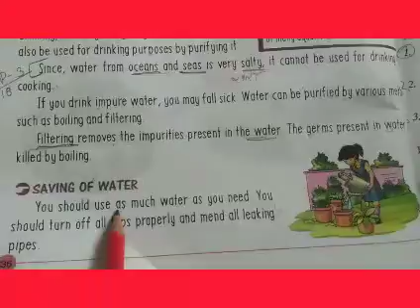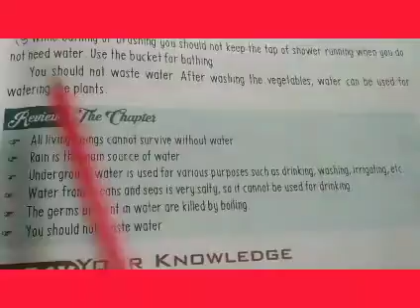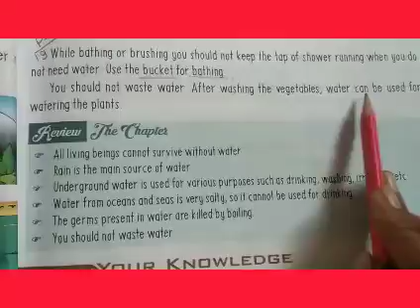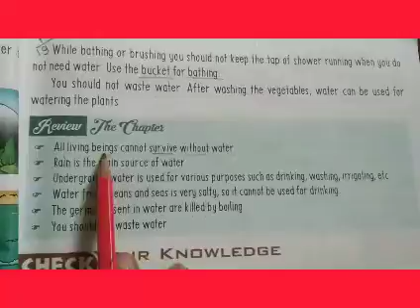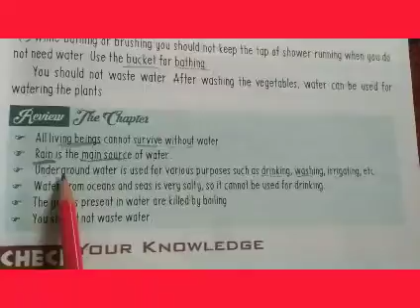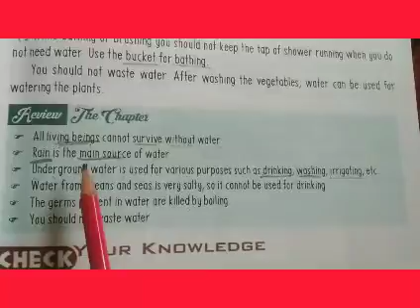Class-2 EVS Chp- 6(Water) part- 4(Revision) (19)